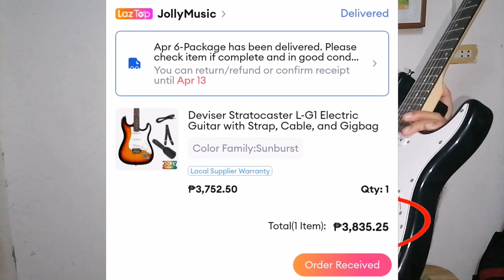Basic Tremolo Bar/ Whammy Bar Set-Up on Budget Guitar | Tagalog Tutorial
Basic tremolo bar set-up. On a budget affordable guitar.
Maximize the use of your tremolo bar, by doing this tips and tutorials.